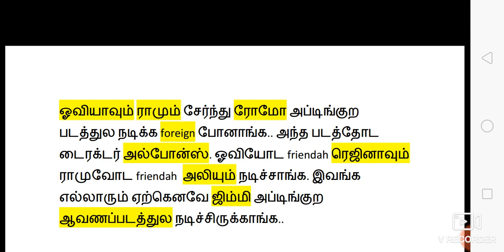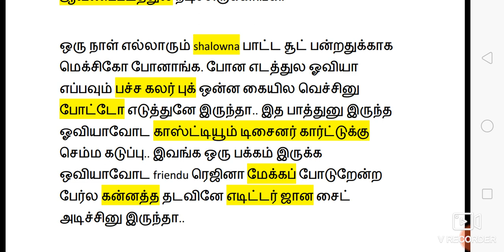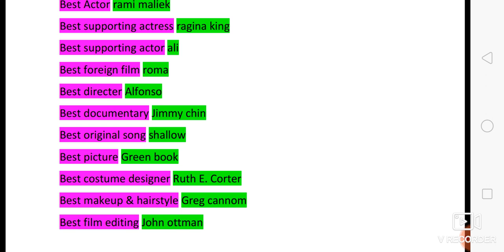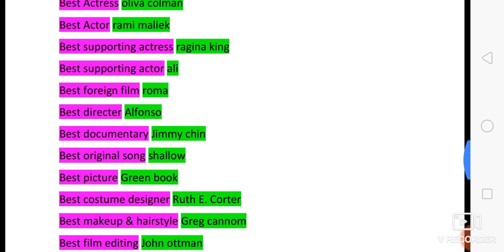Oscar awards 2019 | படிக்கவே தேவையில்ல.. இந்த வீடியோ மட்டும் பாருங்க உங்களுக்கு எப்பவுமே மறக்காது...